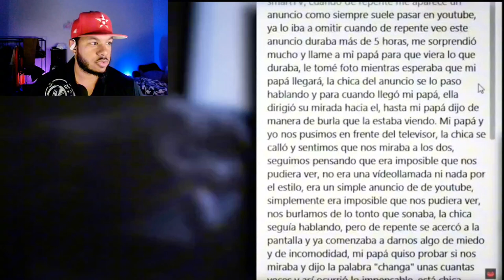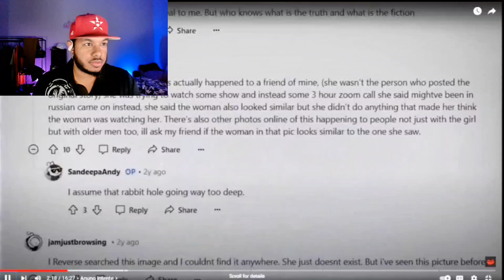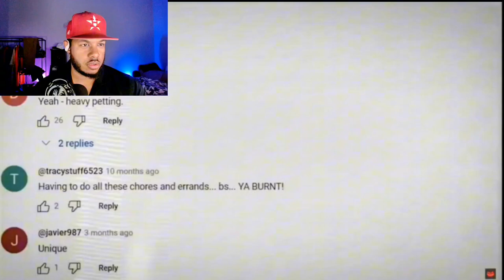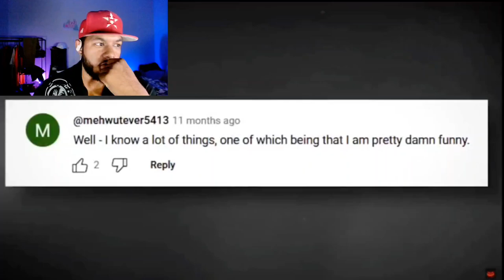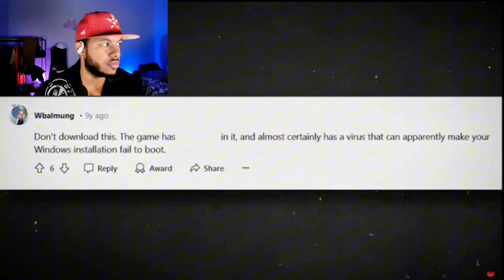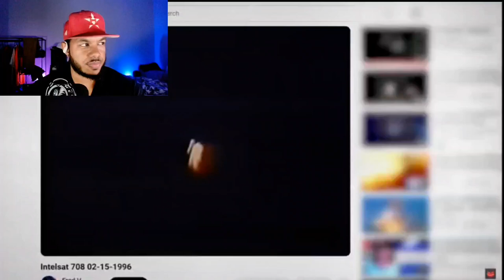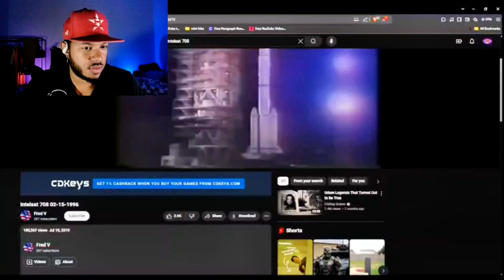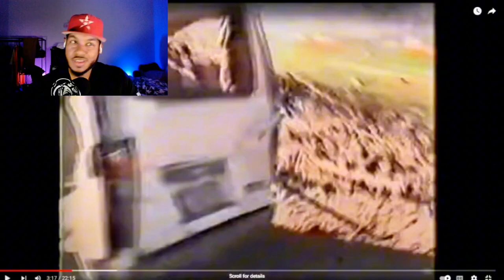This Rabbit Hole is Deep!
In this video, we explore the mysterious case and the potential cover-up surrounding it. Are there hidden truths beneath the surface? We dig deep into the strange events and uncover details that could point to something bigger. Is this just coincidence, or could it be a deliberate attempt to keep secrets hidden?